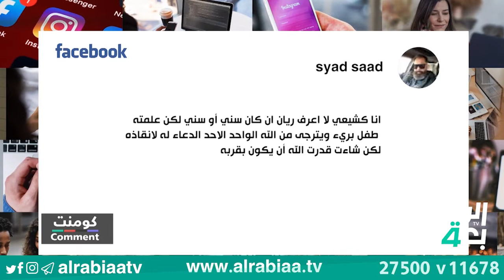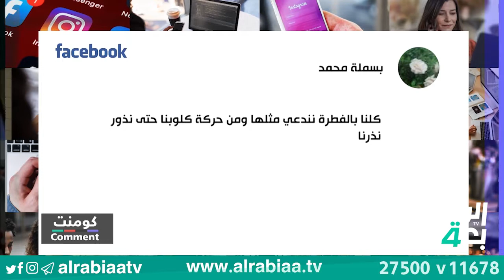أمراة عراقية تتضامن مع الطفل ريان